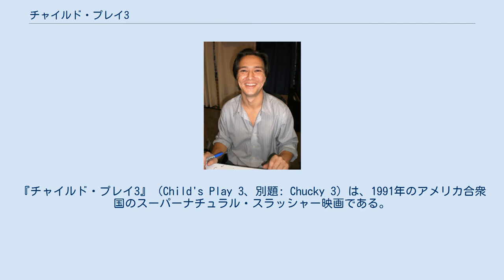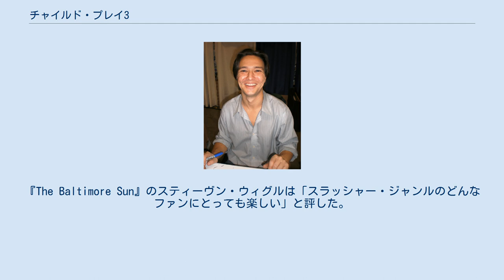チャイルド・プレイ3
チャイルド・プレイ
『チャイルド・プレイ3』（Child's Play 3、別題: Chucky 3）は、1991年のアメリカ合衆国のスーパーナチュラル・スラッシャー映画である。
『チャイルド・プレイ』シリーズの3作目であり、脚本はドン・マンシーニ、監督はジャック・ベンダー、チャッキーの声は引き続いてブラッド・ドゥーリフが務めた。
また前2作での製作であるデヴィッド・カーシュナーは製作総指揮を務めた。
前作からわずか9ヶ月後に公開されたが、作中時系列は8年後という設定である。
 アンディとカイルがチャッキーを破壊してから8年後。
人形が人を殺したという悪評に苦しめられていたプレイパルス社はようやくグッドガイ人形の再販を決定する。
同社は工場を再起動させてグッドガイ人形のラインを動かすが、誤って死んだチャッキーの血をプラスチックの大桶に混入させてしまい、連続殺人鬼チャールズ・リー・レイの魂が乗り移った人形が復活してしまう。
チャッキーはプレイパルス社のCEOのサリヴァンのもとに渡ると彼を殺害し、コンピュータの記録をたどってアンディの現在の所在地を突き止める。
 一方で16歳となったアンディは未だにチャッキーの事件を引きずっており、いくつかの里親家庭を転々とした後に陸軍学校にたどり着く。
学校の司令官であるコクレーン大佐は入学を許可するが、人形についての「空想」を忘れるように勧める。
アンディはハロルド・オーブリー・ホワイトハースト、ロナルド・タイラー、クリステン・デ・シルヴァと友人となり、特にデ・シルヴァとは恋愛関係に発展する。
また学生をいじめるブレット・C・シェルトン中佐とも出会う。
 アンディが入学してすぐに、タイラーは事務からアンディへの荷物の配達を頼まれる。
タイラーはその中身がグッドガイ人形であることに気付くと興奮し、開封するために地下室に行く。
箱の中から出されたチャッキーは最初に自分の正体を明かした者の身体に魂を移せるというルールを思い出し、ターゲットに決めたタイラーに秘密を話して早速呪文を唱え始める。
しかしながら唱え終える直前にやってきたコクレーンによって中断を余儀なくされ、チャッキーはゴミ収集車の中に放り込まれる。
チャッキーはゴミ収集車の運転手を圧縮機の中に誘い込んで圧殺した後に逃亡し、夜にアンディの部屋へと忍び込んで計画を暴露する。
アンディはチャッキーを攻撃するが、部屋にやってきたシェルトンによってチャッキーは取り上げられる。
アンディはシェルトンの部屋に忍び込んで取り戻そうとするが彼に見つかってしまう。
シェルトンは人形が無くなっていることに気付くと誰かが盗んだと考え、全ての学生達に罰として中庭を走らせる。
 アンディはタイラーにチャッキーのことを警告しようとするが失敗する。
一方でチャッキーはタイラーとかくれんぼで遊び、そこで再び魂移しを狙うがデ・シルヴァがやってきたために中断する。
学生たちが去った後、さらにコクレーンが現れるとチャッキーは彼にナイフを振りかざすが、刺されるまでもなくショックで起こった心筋梗塞によって絶命する。
翌朝、アンディはチャッキーの邪悪さをタイラーに説くが彼は信じない。
一方で校内で散髪を担当していたボトニック軍曹はチャッキーを発見してその髪を切ろうとするが、逆にチャッキーによって喉を剃刀で切られて死亡する。
 コクレーンが死亡したににもかかわらず、クラーク軍曹は毎年恒例の戦争ゲームを開催することを宣言し、アンディとシェルトンは同じ青チームとなる。
ゲーム開始前、チャッキーは密かに赤チームのペイント弾を実弾と取り替える。
ゲーム開始後、チャッキーはタイラーに本性を明かすとタイラーはアンディから貰ったポケットナイフでチャッキーを刺して逃げる。
チャッキーはデ・シルヴァを襲って人質とし、無線を使って赤チームと青チームが交戦状態となるように誘導する。
チャッキーはアンディにデ・シルヴァと交換でタイラーを引き渡させる。
 赤チームが発砲を始めると実弾を撃ち込まれてしまったシェルトンは死亡する。
学生たちに混乱が起こるとタイラーは逃走し、チャッキーはもみ合う学生たちに手榴弾を投げた後に彼を追いかける。
手榴弾に気付いたホワイトハーストはその上に覆い被さることで自らを犠牲にして仲間たちを救う。
アンディとデ・シルヴァはチャッキーを追...